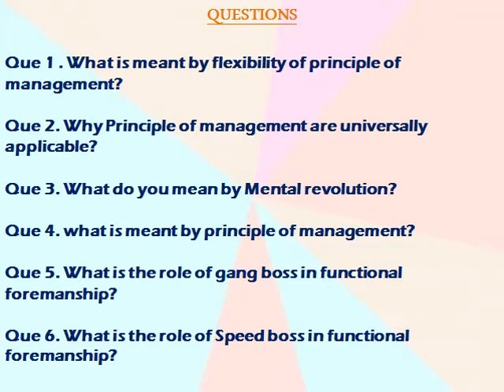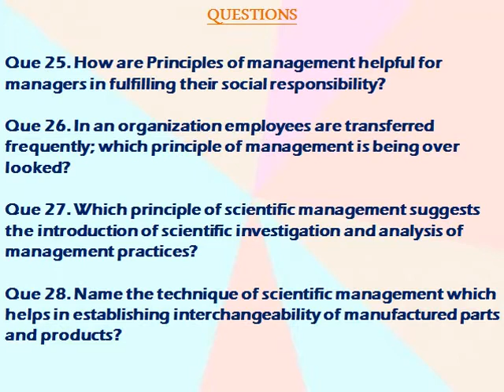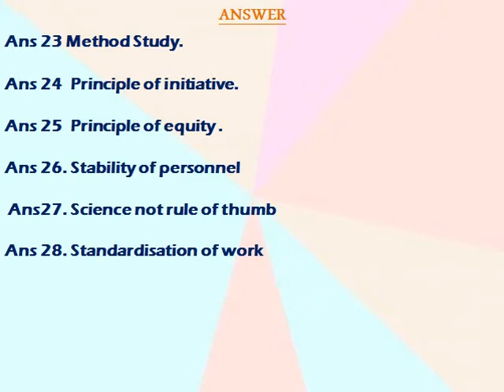CLASS 12th BUSINESS STUDIES CHAPTER 2 PRACTICE QUESTIONS (VERY SHORT ANSWER TYPE)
CLASS 12TH BUSINESS STUDIES CHAPTER 2